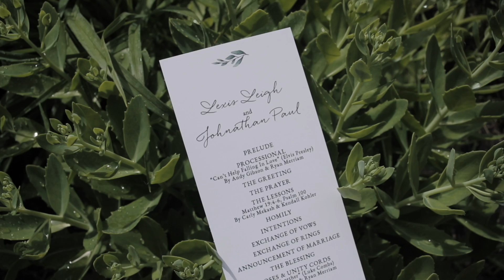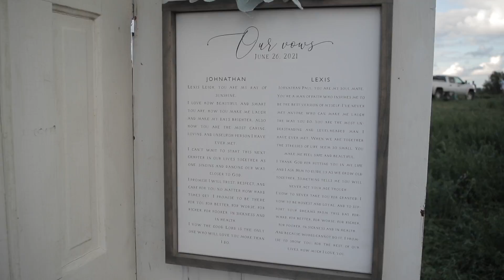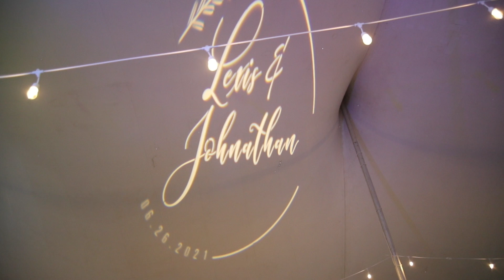Lexis & Johnathan Wedding Video